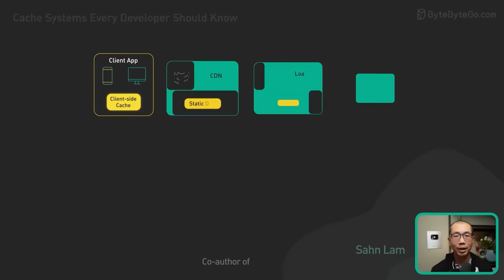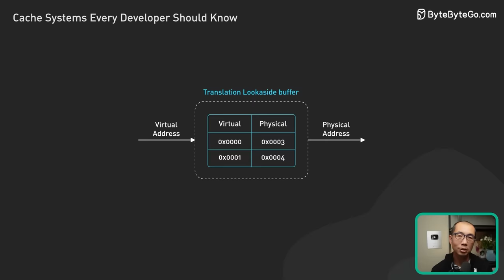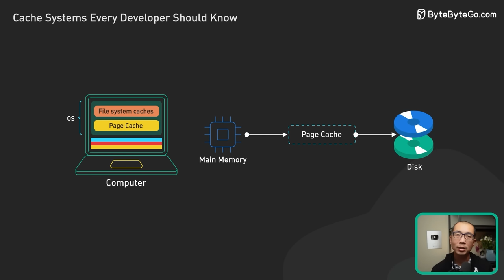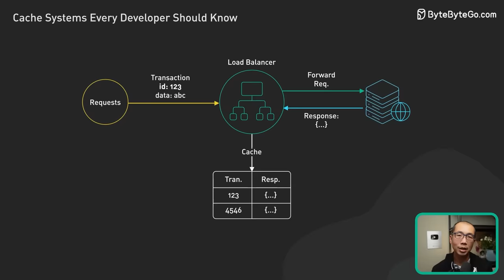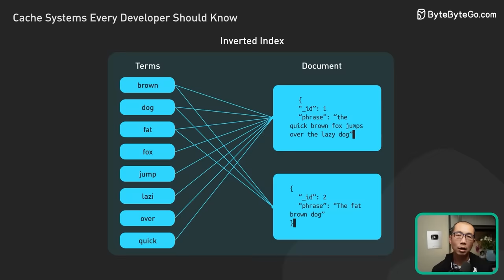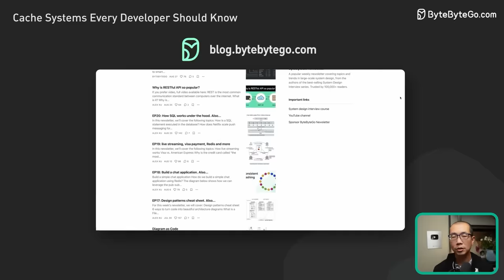Cache Systems Every Developer Should Know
Animation tools: Adobe Illustrator and After Effects.

Checkout our bestselling System Design Interview books:
Volume 1
Volume 2

ABOUT US:
Covering topics and trends in large-scale system design, from the authors of the best-selling System Design Interview series.